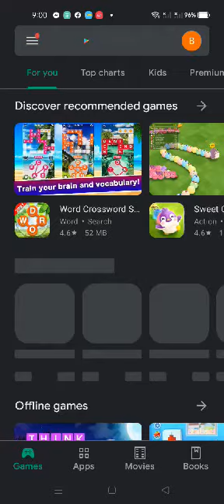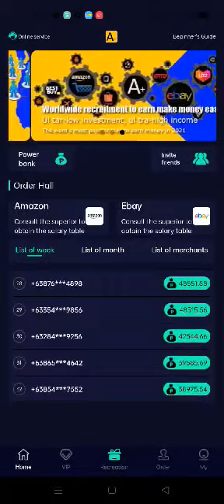A PLUS / PHMALL / PHILLQ IS A SCAM!!! A PLUS MALL ONLINE SERVICE via TELEGRAM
I will now change or edit my contents and focus on exposing scam apps/company such as A-PLUS MALL to PHMALL and to PHILLQ.